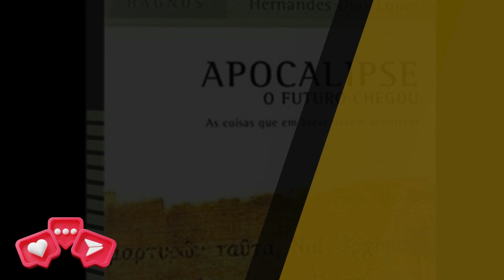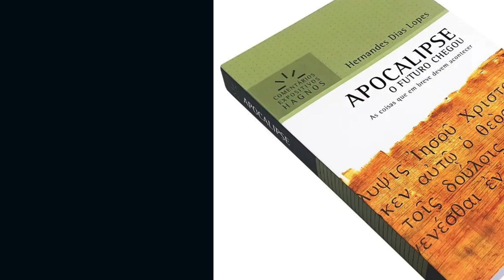DICA DE LEITURA - COMENTÁRIO BÍBLICO DO LIVRO DE APOCALIPSE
O Livro do Apocalipse é o último livro do Novo Testamento da Bíblia cristã. Também é conhecido como "Revelação a João" ou simplesmente "Apocalipse". Este livro é altamente simbólico e profético, apresentando visões e revelações dadas ao apóstolo João enquanto estava exilado na ilha de Patmos.